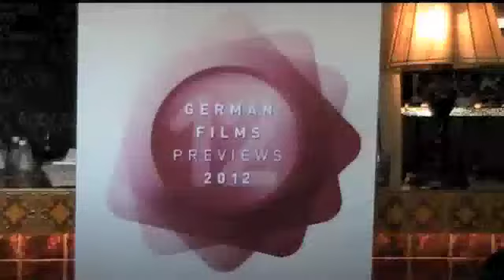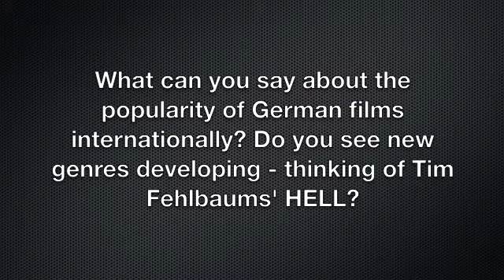Interview with Mariette Rissenbeek (German Films)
Interview with Mariette Rissenbeek (German Films) during the German Previews in Hamburg 2012